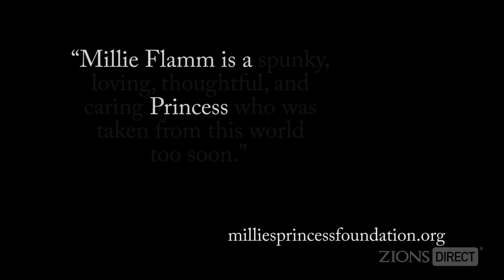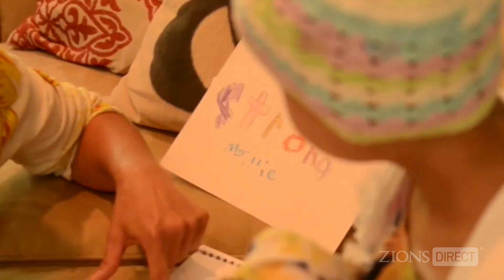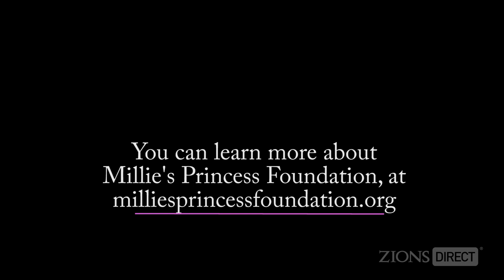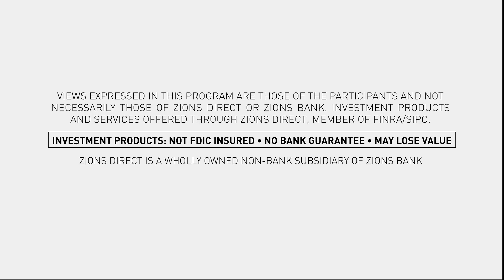Princesses Who Help Fight Cancer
In 2013, Millie Flamm and Persnickety Clothing produced the Millie's Dress to help others fight childhood cancer. Her legacy, as does the princesses' who design each new dress every year, lives on in the families supported through this program.